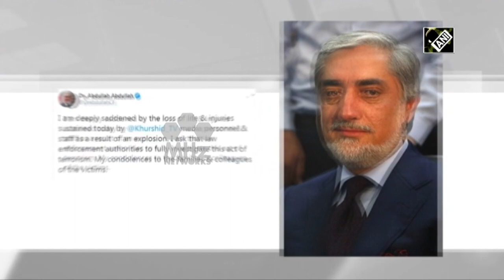Killing of two Afghan television employees in rush hour blast sparks response – Afghanistan News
A journalist and a studio technician of an Afghan television station, were killed when a private bus carrying them was bombed in Kabul on Saturday. At least six other journalists were wounded in the blast. The attack has sparked several reactions seeking intervention of law enforcement authorities in investigating this “act of terrorism.”